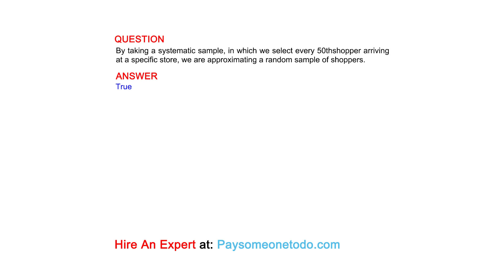By taking a systematic sample, in which we select every 50thshopper arriving at a specific ...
QUESTION
By taking a systematic sample, in which we select every 50thshopper arriving at a specific store, we are approximating a random sample of shoppers.